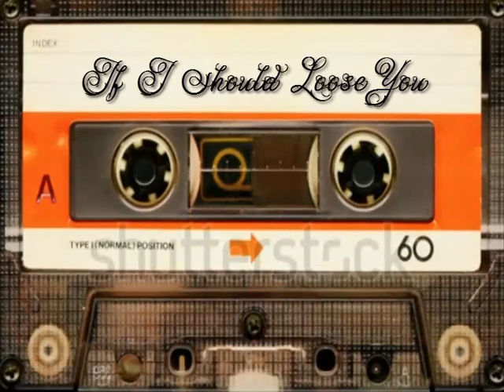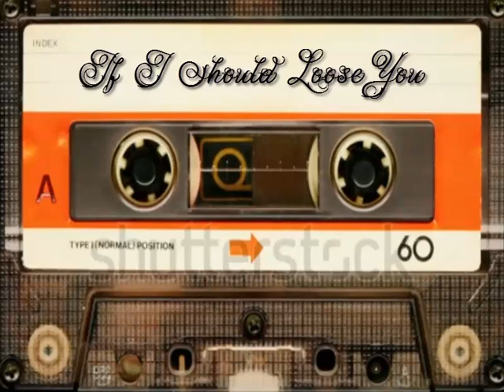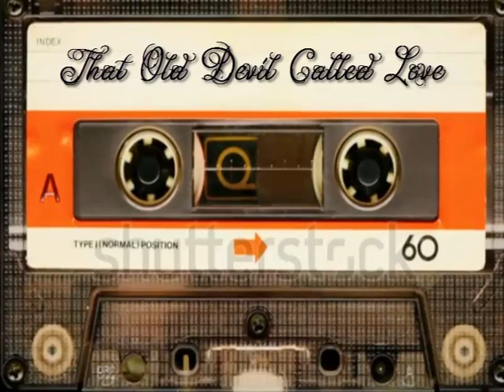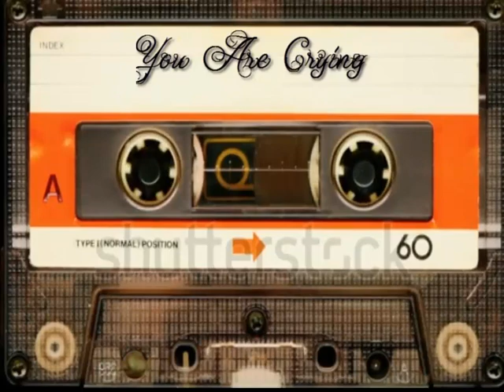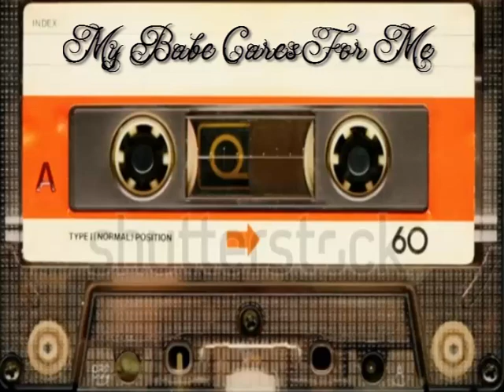Jazz Duet--THE HATS Part 1Live In Genesis 1997-98